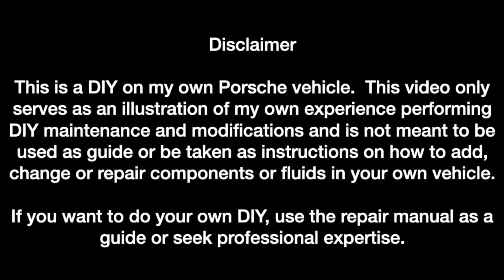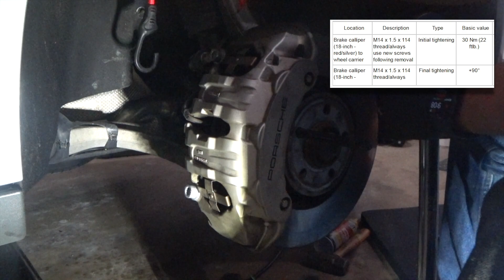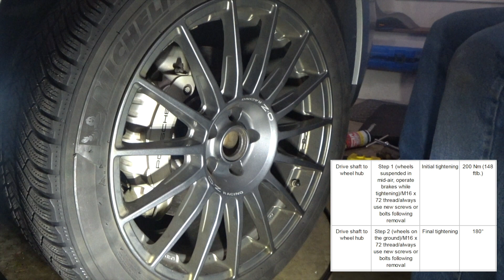Front Wheels Bearing Replacement - 2015 Porsche Macan S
In this video, I demonstrate my experience replacing both front wheel bearings.

or

Tools used:
3/4 Inch Drive Impact Hex Driver Set

Triple Square Spline Bit Socket Set | Extra Long 4”

1100 Foot-Pound Heavy Duty Torque Multiplier Wrench

7-Ton Bar-Type Puller/Bearing Separator Set

Slide Hammer Puller Set

Bearing Adapters Puller Separator Splitter Press Replacement Installer Removal Tool Kit

Triple Square Spline Bit Socket Set

Red Line 80401 CV-2 Grease Jar